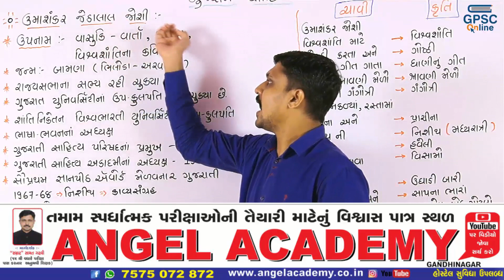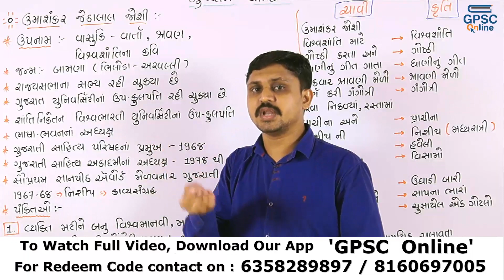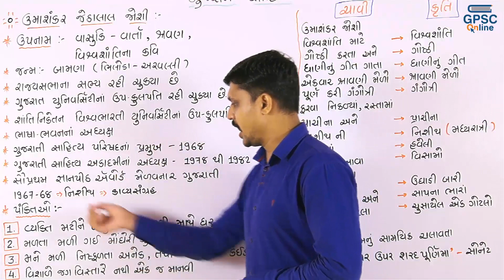Demo - Gujarati Sahitya - Lecture 33